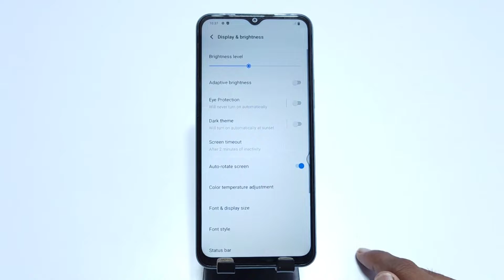How To Show Battery Percentage in vivo y22s/vivo y22s me battery percentage Show kaise kare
vivo y22s mobile mein battery percentage kaise set karte hain,
how to show battery percentage vivo y22s,
vivo y22s main battery percentage show kaise kare,